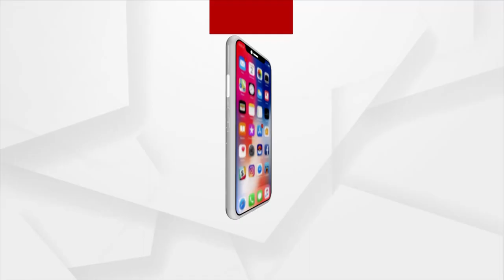Odisha Experiences Cold Wave in Some Districts , Temperature Drops Below 10 Degree Celsius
Odisha is experiencing cold and dry winds from the northwest and north from the bottom of the atmosphere.